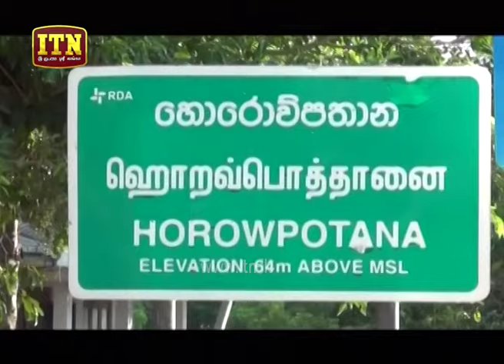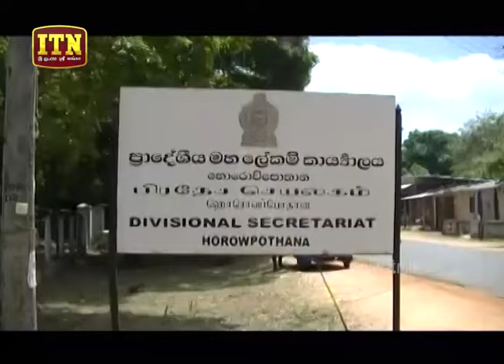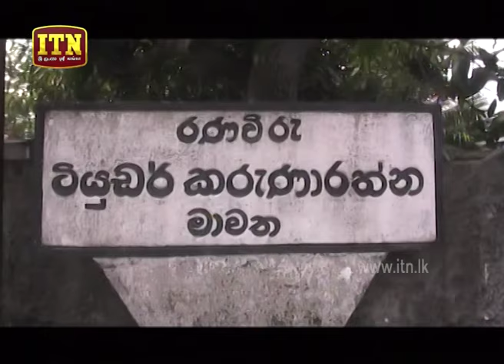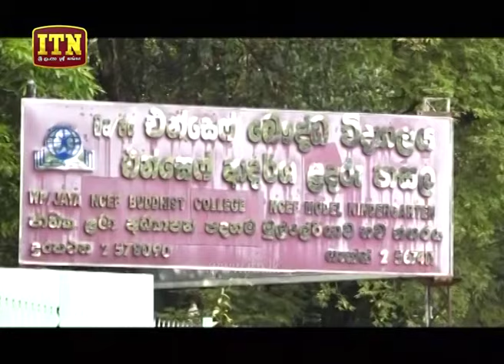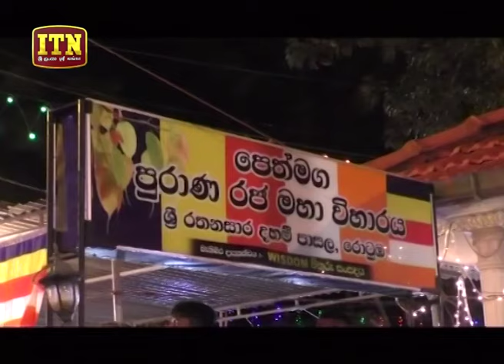ITN News 2019-09-08 | 12.00 PM